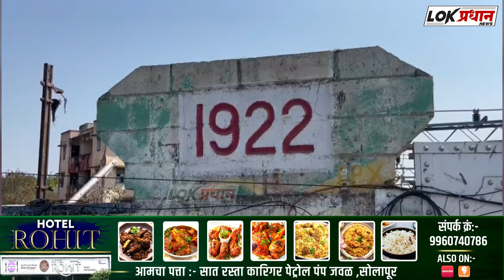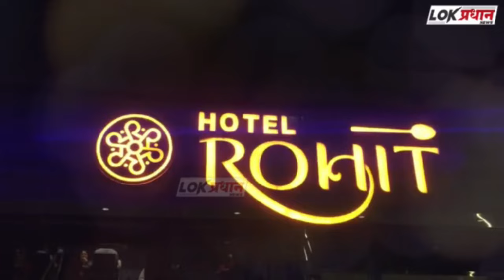भैय्या चौक रेल्वे पुलावरुन होतेय ट्रॅव्हल्स ची धोकादायक वाहतूक…